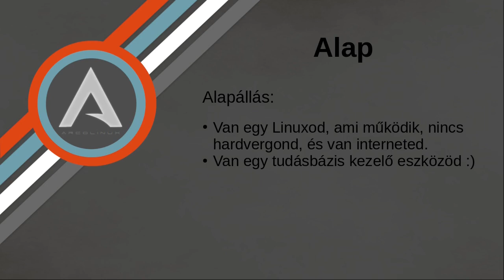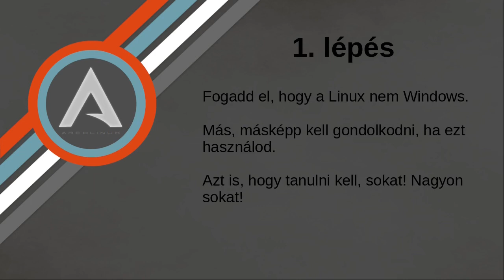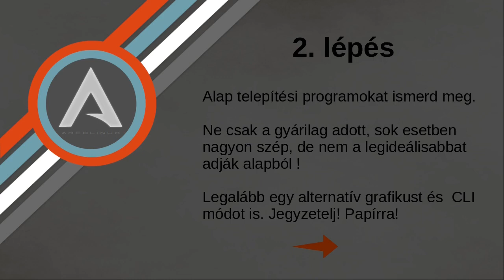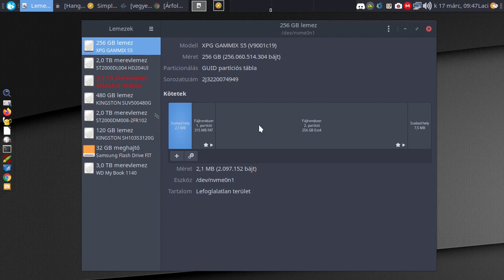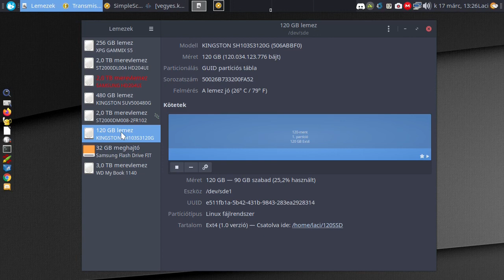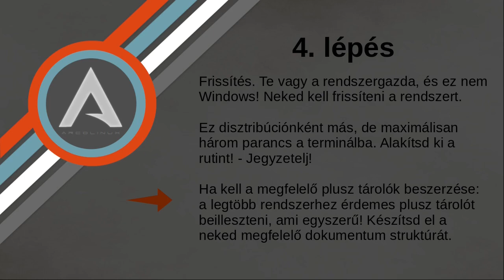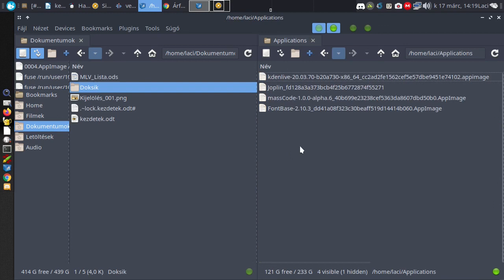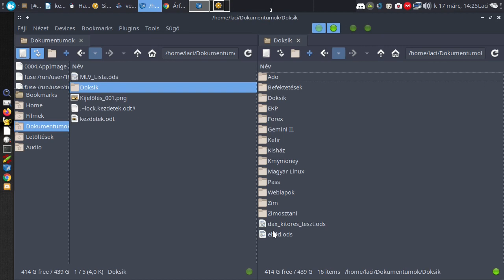Vegyes gondolatok Linux kezdőknek I.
A mai Magyar Linux Videóban kissé más lesz, mint az eddigi. Egy „duma” videó lesz, amiben pár gondolatot osztok meg Veletek. A téma jó közelítéssel az lesz, hogy mit érdemes, vagy legalábbis szerintem mit kellene megtenni egy Linux disztribúció telepítése után. Ez olyan nagy téma, hogy sok cikkemre, illetve videómra hivatkozom, így a blogomba belinkeltem az összes hivatkozást, így ezt az oldal mindenképp szükséges lesz a megértéshez

A videót nem feltétlen kell nézni, elég ha mosogatás közben hallgatod, hiszen a szöveget érteni fogod, pár rész kivételével. Nem lesz semmi újdonság, csak amit mindenki tud :).

Jó Linuxozást!